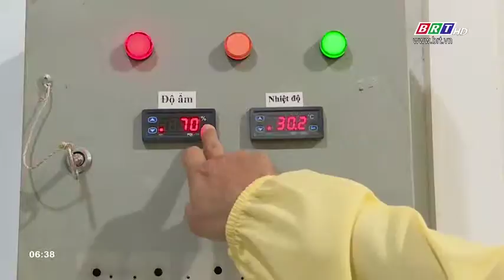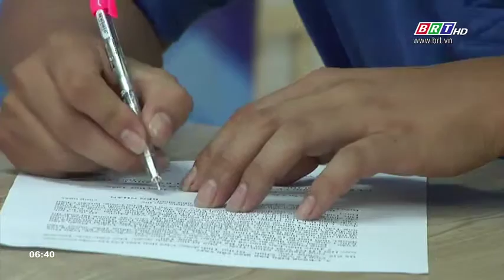BR-VT tiếp tục đẩy mạnh phong trào khởi nghiệp